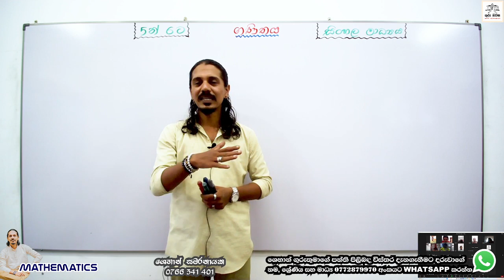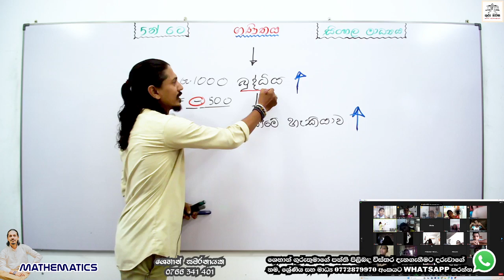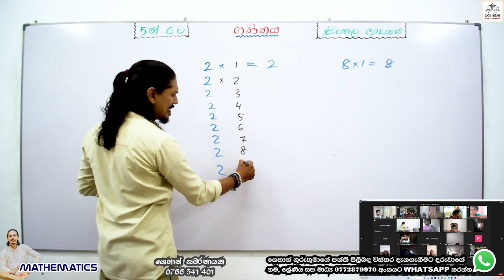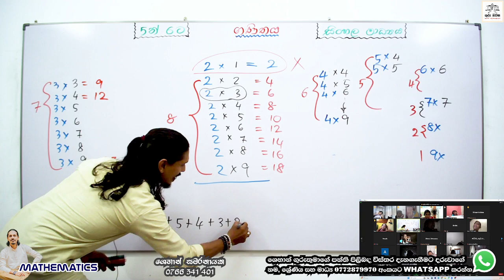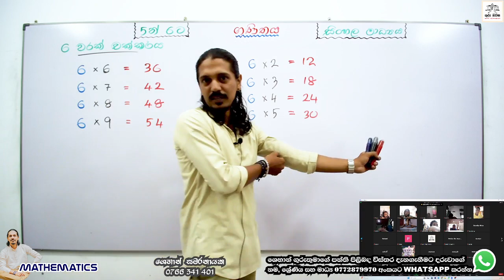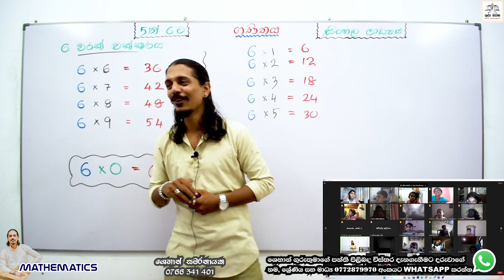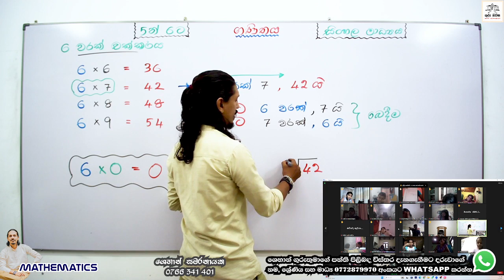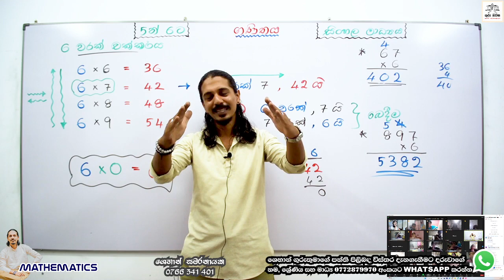6 ශ්‍රේණිය - ගණිතය (සිංහල මාධ්‍ය) - Part 01 - ශෙහාන් සර් - විශේෂ පන්ති මාළාව - 2023.11.08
🔵 ගුරු නිවස අධ්‍යාපන ආයතනය විසින් මෙහෙයවන භෞතික හා මාර්ගගත ගණිතය පන්තිය පිළිබඳ වැඩි විස්තර සදහා ...
👉 දරුවාගේ නම , ශ්‍රේණිය සහ මාධ්‍යය 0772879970 අංකයට WhatsApp කරන්න හෝ අමතන්න.

🔵 For more details about the Physical and Online Classes conducted by Guru Niwasa Institute ...

ගුරු නිවස අධ්‍යාපන ආයතනය - නුගේගොඩ 🎓